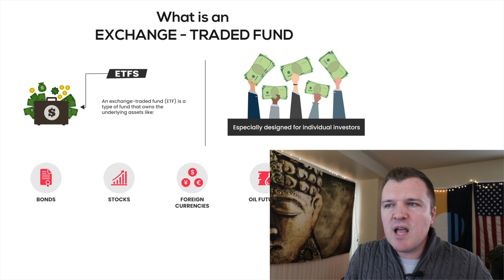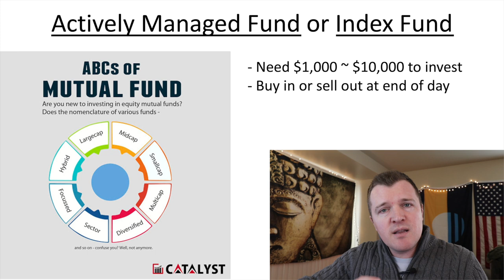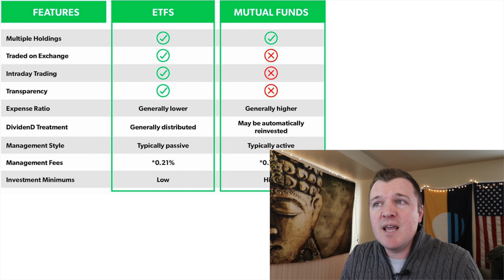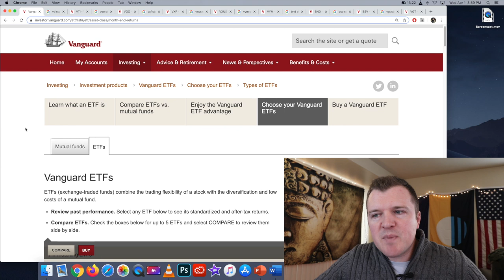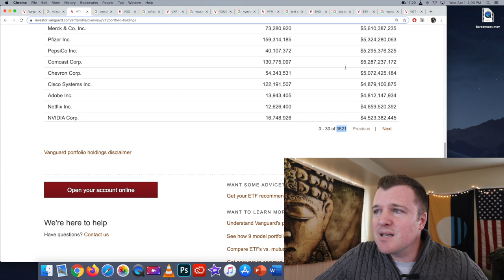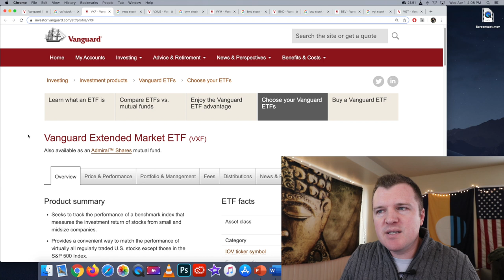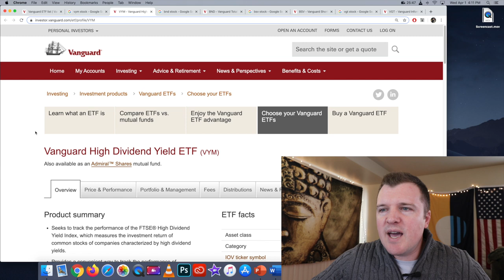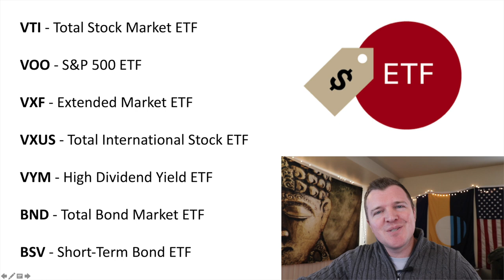7 Vanguard ETFs You Should Know Before Investing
To BUY The Little Book of CommonSense Investing by John Bogle

What is your background?

📔 Alexander Hamilton
📒 A People’s History of the United States

👥 Facebook @ [coming soon] 👉 [coming soon]